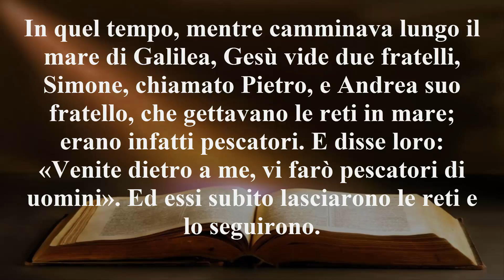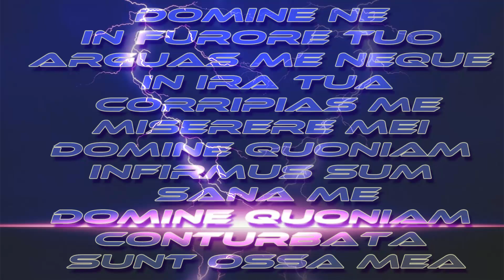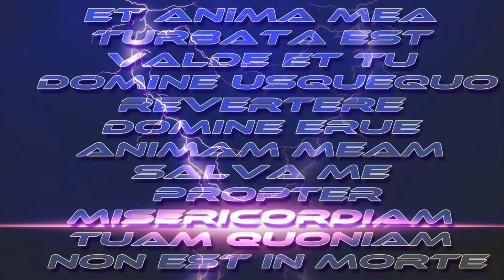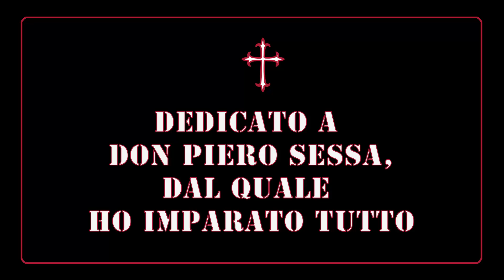Il vangelo di oggi 30 novembre: Mt 4,18 22.